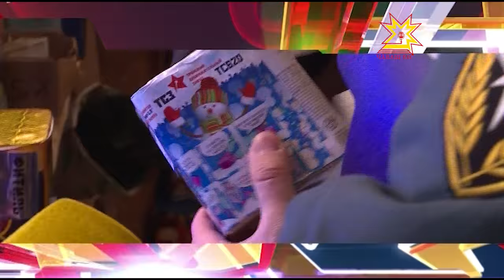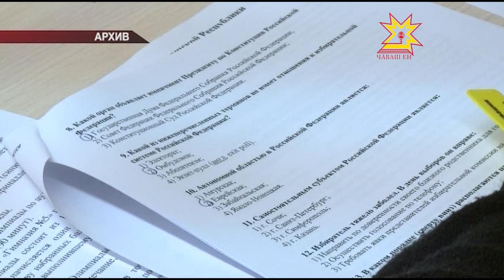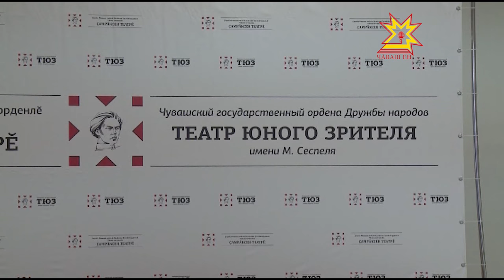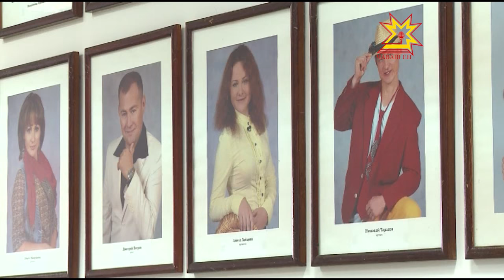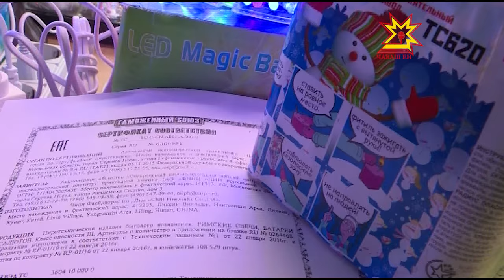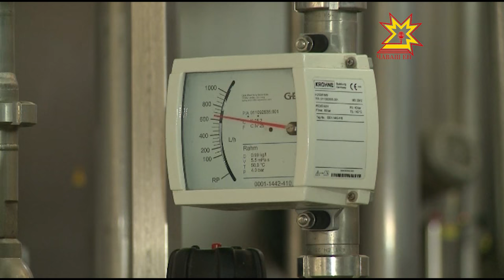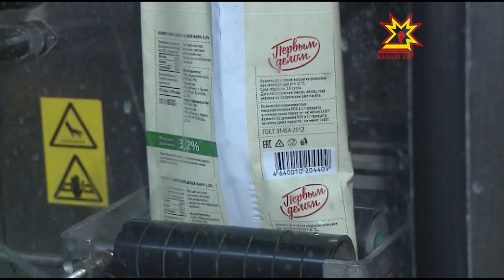Республика 26.12.2016 на чувашском языке. Вечерний выпуск